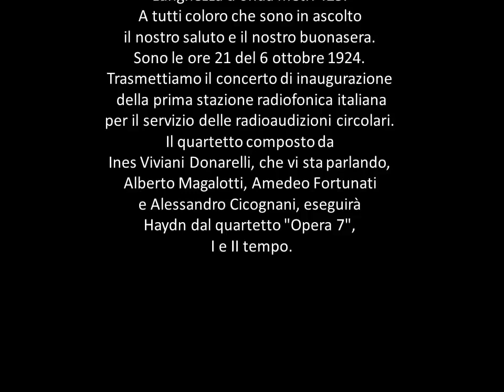100 anni della radiodiffusione in Italia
Primo messaggio radiofonico della URI